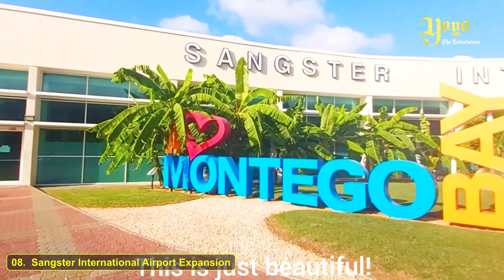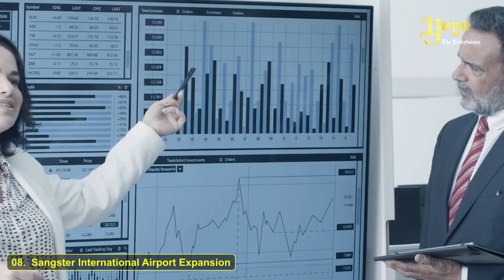How JAMIACA Plans to OVERTAKE All Carrebean Countries with These MEGA PROJECTS.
10 Ongoing Projects in Jamaica that will be a Game changer
Jamaica is currently undergoing a transformative phase with a range of ongoing mega projects that are poised to shape the future of the island nation. From ambitious infrastructure developments to revitalization initiatives, these projects showcase Jamaica's commitment to economic growth, improved connectivity, and enhanced quality of life for its residents. As the country welcomes a surge in tourism and investment, these projects are designed to bolster Jamaica's position as a regional hub and global destination. From the expansion of major transportation networks to the redevelopment of iconic waterfront areas and the creation of innovative urban centers, these projects are set to redefine Jamaica's landscape and unlock new opportunities for sustainable development. With a focus on modernization, sustainability, and cultural preservation, these ongoing mega projects represent a promising future for Jamaica and its people.
1. The North-South Highway Expansion
The North-South Highway Expansion project in Jamaica is a significant infrastructure endeavor aimed at enhancing transportation connectivity and reducing travel time between the capital city of Kingston and the popular tourist destination of Montego Bay. This expansion project involves the widening and upgrading of the existing North-South Highway, which is a major artery connecting the two cities.

The project aims to alleviate congestion, improve road safety, and facilitate smoother traffic flow along this critical corridor. By expanding the highway, it will accommodate higher volumes of vehicles, including large trucks and buses, and promote efficient movement of goods and people.

The expanded North-South Highway will feature additional lanes, improved interchanges, and upgraded road infrastructure to meet international standards. These enhancements will not only benefit local commuters and businesses but also contribute to the growth of tourism by providing a more convenient and seamless travel experience for visitors.

The project is expected to boost economic development in the areas along the highway, creating opportunities for new businesses, job creation, and regional growth. Moreover, it will enhance the overall connectivity and accessibility within Jamaica, fostering regional integration and facilitating trade and commerce between different parts of the island.

2. The Morant Bay Urban Centre
The Morant Bay Urban Centre is an ongoing project in Jamaica focused on the development of a modern urban center in the town of Morant Bay, located in the parish of St. Thomas. This initiative aims to revitalize the area and promote economic growth by creating a vibrant and sustainable hub for commerce, entertainment, and cultural activities. The project includes the construction of modern infrastructure, such as commercial buildings, retail spaces, recreational facilities, and public spaces, all designed to enhance the quality of life for residents and attract visitors.